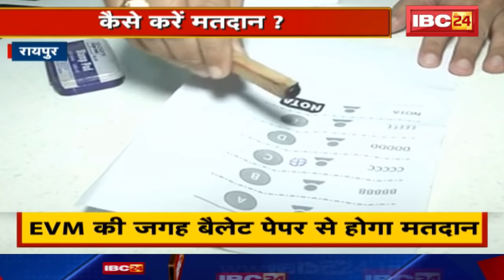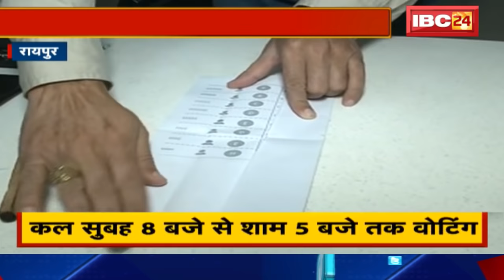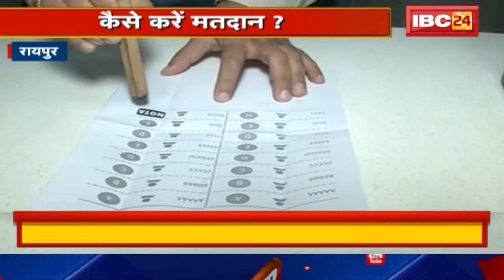CG Urban Body Election 2019 : EVM की जगह Ballot Paper से होगा मतदान | ऐसे करें Vote | देखिए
IBC24, CG Urban Body Election 2019, EVM की जगह Ballot Paper से होगा मतदान, ऐसे करें Vote, देखिए